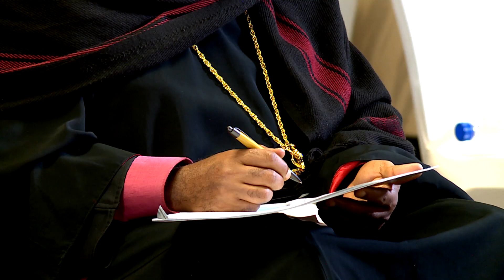NBC Ethiopia | ኡስታዝ በድሩ ሁሴን ስለ እልህና ምክንያታዊነት በNBC ኢትዮጵያ